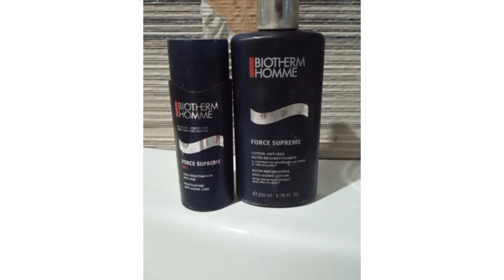Skin Care Essentials For MeN/ Biotherm Homme Products Review / Anti-aging Lotion For Men/ Care Tips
Remedies With Neeli